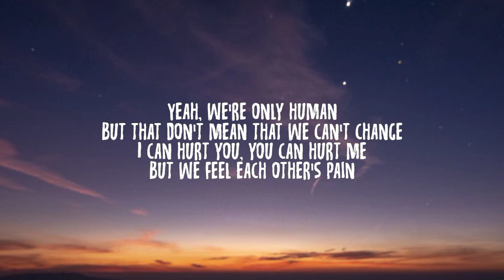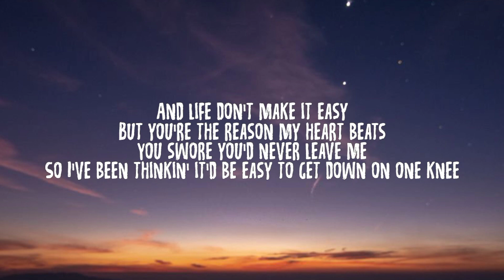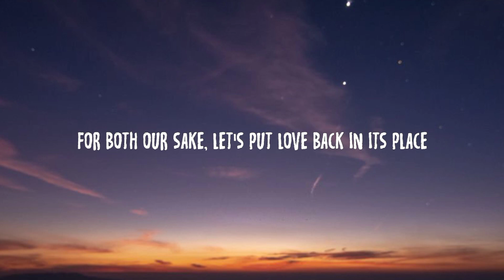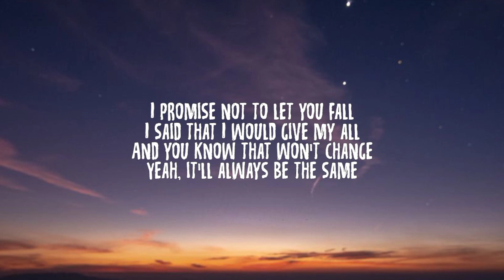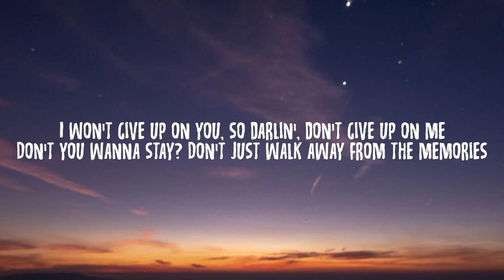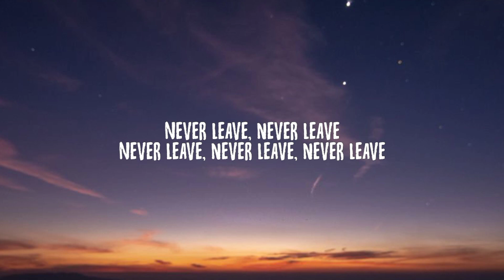Bailey Zimmerman - Never Leave (Lyrics)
Bailey Zimmerman, Never Leave, Bailey Zimmerman Never Leave, Never Leave Bailey Zimmerman, Never Leave Lyrics, Lyrics Never Leave, Bailey Zimmerman Never Leave Lyrics, Never Leave Bailey Zimmerman Lyrics, Lyrics Bailey Zimmerman Never Leave, Lyrics Never Leave Bailey Zimmerman, Bailey Zimmerman Lyrics Never Leave, Never Leave Lyrics Bailey Zimmerman, DaBaby Rockstar Lyrics ft Roddy Ricch, Megan Thee Stallion Savage Lyrics ft Beyonce, The Weeknd Blinding Lights Lyrics, SAINt JHN ROSES Lyrics, Justin Bieber Intentions Lyrics ft Quavo, Doja Cat Say So Lyrics ft Nicki Minaj, Lil Baby The Bigger Picture Lyrics, Jack Harlow Whats Poppin Lyrics ft DaBaby Tory Lanez & Lil Wayne, Lil Mosey Blueberry Faygo Lyrics, Post Malone Circles Lyrics, Harry styles Adore You Lyrics, DopeLyrics, SuperbLyrics, LYRICS LOVERS, BangersOnly, Unique Vibes, Lyrics de músicas, Leader Of Lyrics, NewMelody, Taz Network, Unique Sound, Gold Coast Music, Divinity, Country Music New.